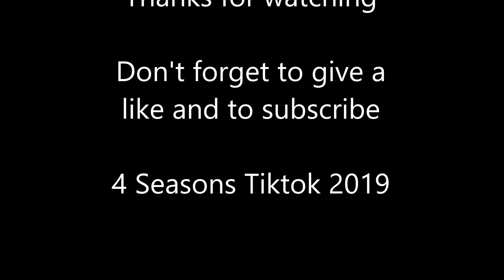FUNNY Tik Tok Compilation - episode 17 - 4 Seasons Tiktok - the best of laugh - Le meilleur du rire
Funny Compilation : Tik Tok The best of laugh on Tiktok

Le meilleur du rire sur Tik Tok.

Credits : 1° @baileymstewart 2° @kaylaaaclax 3° @coldcutz20 4° @nochaser 5°  5° @thelifeofyoda 6° @nochaser 7° @jai2108 8° @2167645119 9° @doggosgt